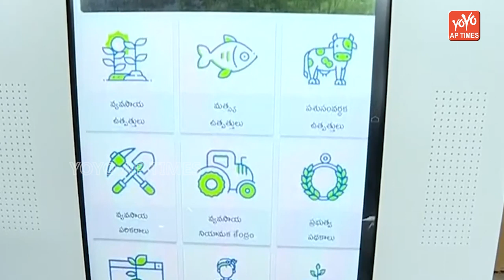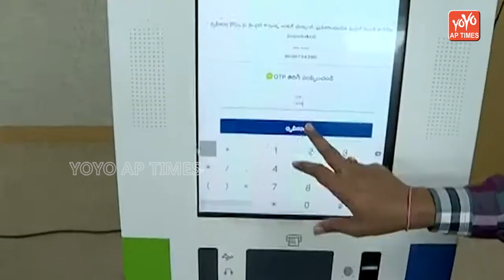AP Agriculture Minister Kannababu Review Meeting On Raithu Bharosa Khendram | YSRCP | YOYO AP Times